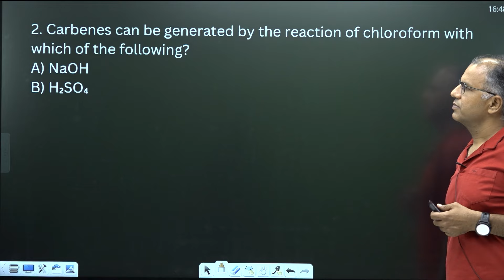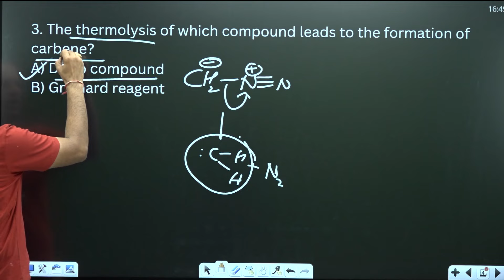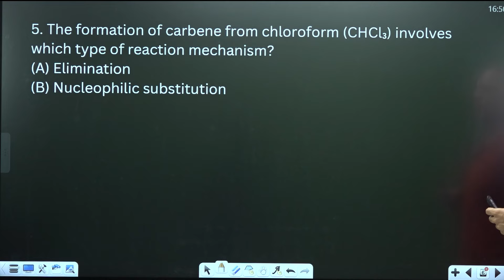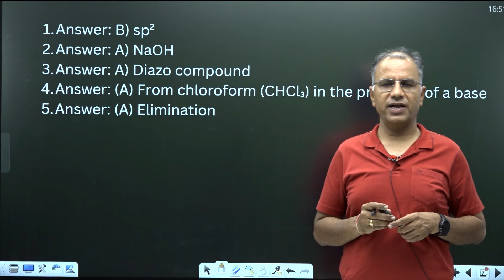DPP -1 | Carbene | IIT JEE ADVANCED | OC | MS Chouhan Sir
Welcome to another detailed video on Organic Chemistry, specifically designed for IIT JEE Advanced aspirants! In this session, we’ll be diving into the fascinating world of Carbenes.

🔹 What You'll Learn:

Introduction to Carbene: Structure, properties, and types (Singlet and Triplet Carbenes)

Preparation of Carbenes: Key methods including thermal decomposition, photolysis, and more.

Reactions of Carbenes: Insertion, addition, and rearrangement reactions.

MCQ DPP Solutions: We’ll solve some crucial multiple-choice questions based on carbene chemistry, covering IIT JEE Advanced level problems.

Get ready to master the topic with this comprehensive DPP video solution session, and boost your chances of acing organic chemistry in your JEE exams!

Feel free to adjust it as needed!